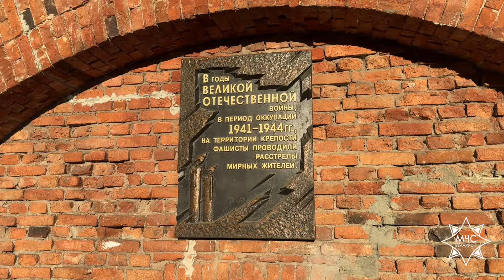Дети спасателей о Победе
В канун 80-летия освобождения Беларуси от немецко-фашистских захватчиков, Брестское областное управление МЧС запускает челлендж «Дети спасателей о Победе»